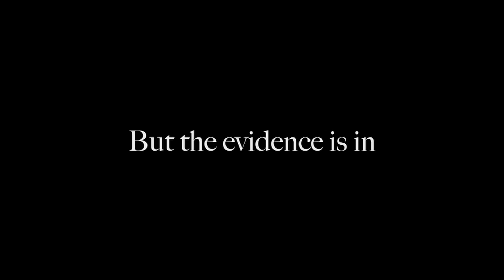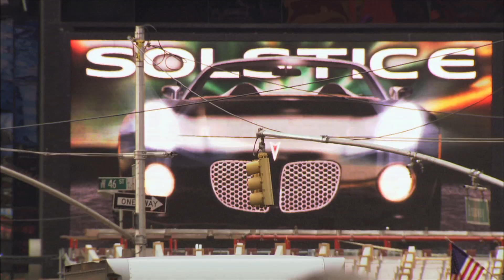Decadence : Decline of the Western World - Documentary Trailer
Fork Films presents a Feature Documentary

DECADENCE : Decline of the Western World

 "We can destroy ourselves by cynicism and disillusion, just as effectively as by bombs"  Kenneth Clark

All civilisations rise and fall. For 300 years, the Judeo-Christian West has been the world's pre-eminent civilisation. So, where is the West on the timeline? Many have theorised about the fall of western civilisation but now we appear to have the evidence.
Low birth rates, ageing populations, debt-laden economies and immigration -- the West consumes without consequence, loves without longevity and lives without meaning. Peak oil, climate change, the GFC is the world without. Decadence, a lush essay-style documentary filmed in eight countries, is about the world within, about us. About what we have gained and lost. About a new renaissance or a final dark age? You choose.